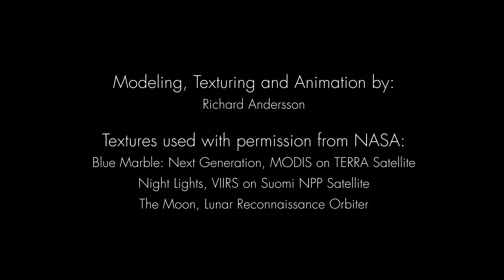Earth - Day to Night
This is an animation of the Earth as seen from space. The idea was to simulate the light levels of the stars and the dark side of the earth accurately, hence the exposure of the camera is increased by almost 100 times when the dark side of Earth is shown in order for the light from the cities on earth and the light from the stars to show.

The textures used for the surface, clouds, topography etc. were used with permission from NASA.

A more detailed description of the animation can be found on my